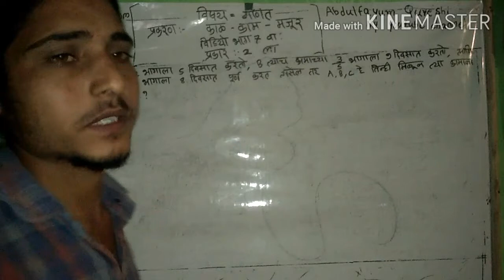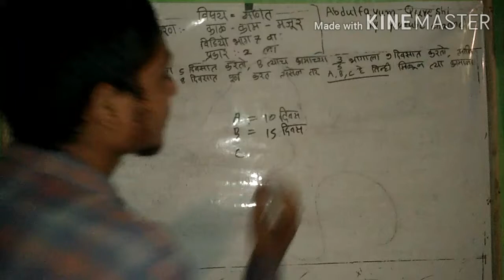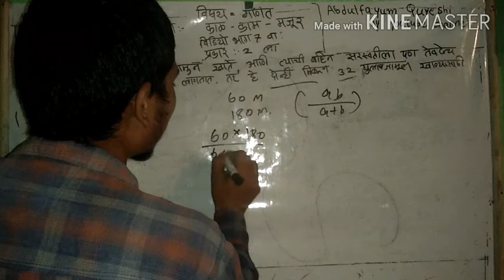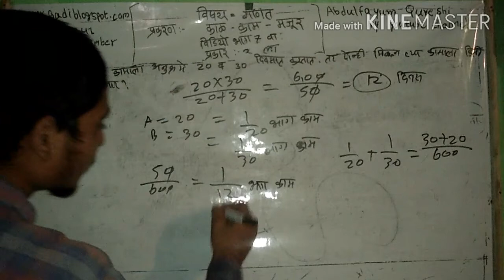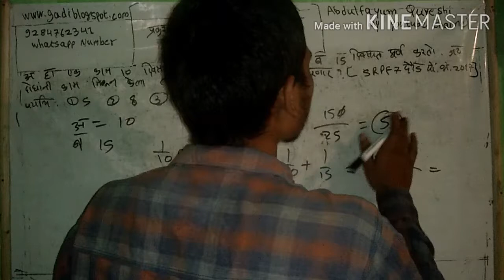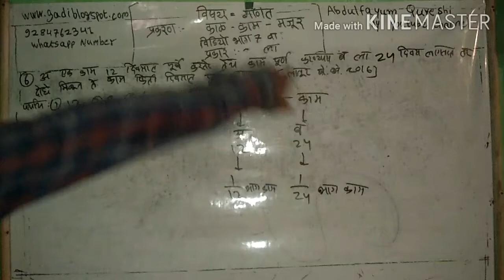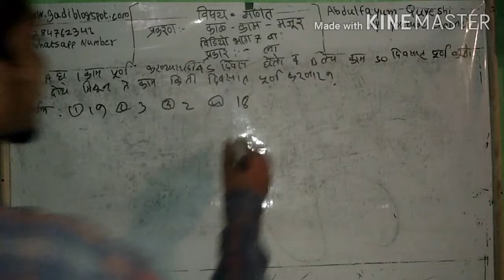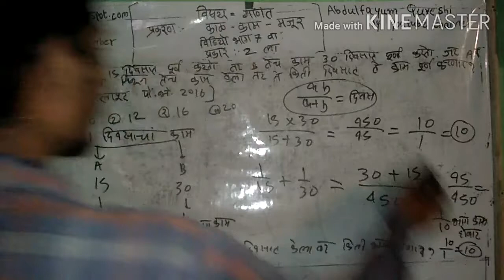काळ काम मजूर विडियो भाग 7 वा प्रकार 2 रा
आई वडिलांना धोखा देउ नका serious  अभ्यास करा मित्रांनो.
हे 32 विडिओ भाग आहे काळ काम मजूर चे